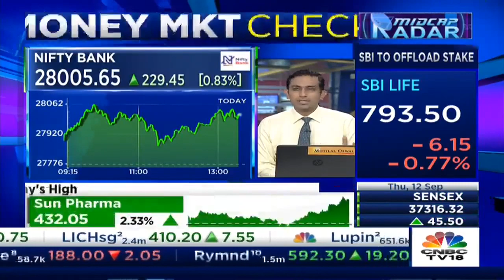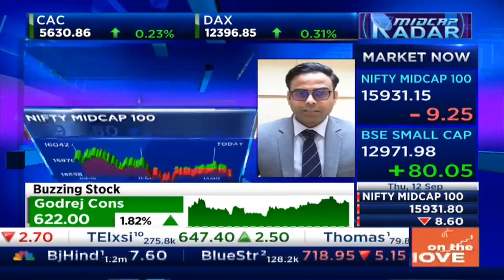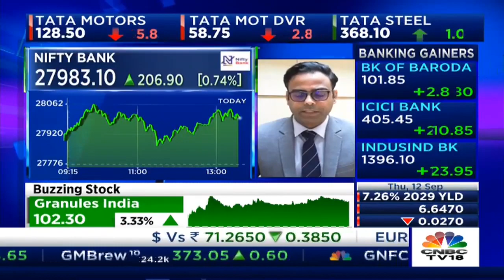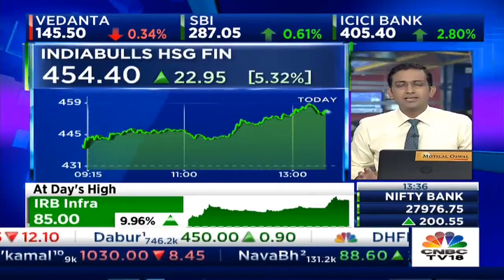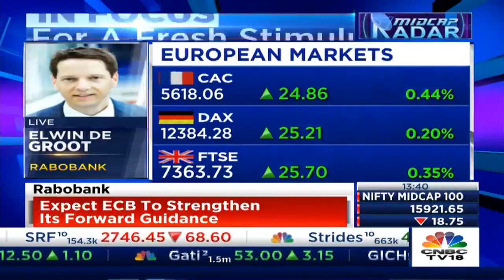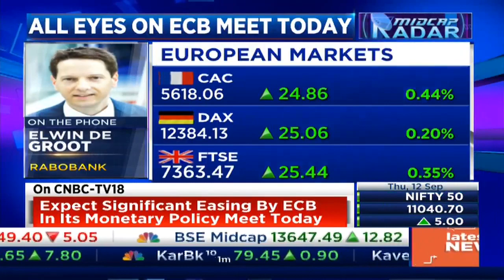The Market Is Up By 8 Odd Points, ICICI Bank Stands Out With 3% Gain